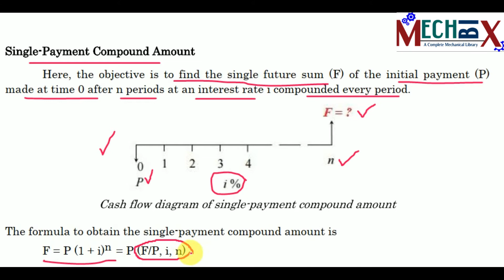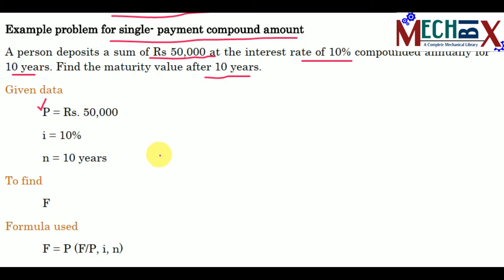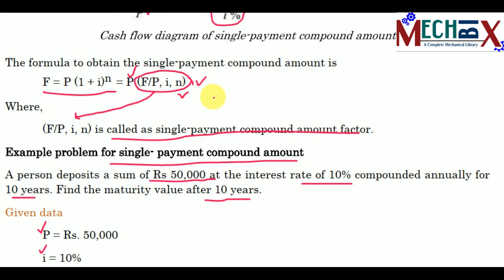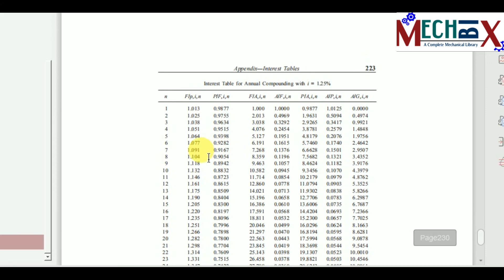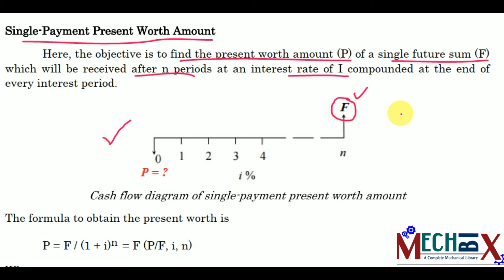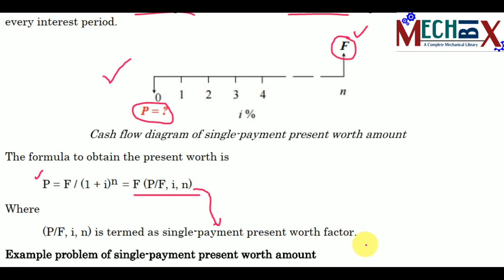Single payment compound amount & present worth method | Engineering Economics Lecture video 16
This video explains following two methods of various engineering economics interest formula.
The methods are,
Single payment compound amount method
Single payment present worth amount method.